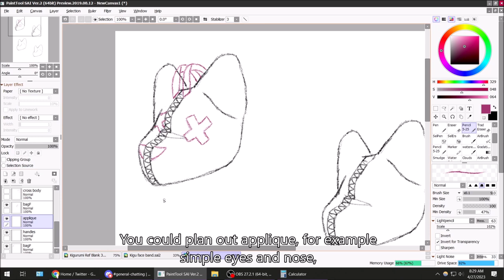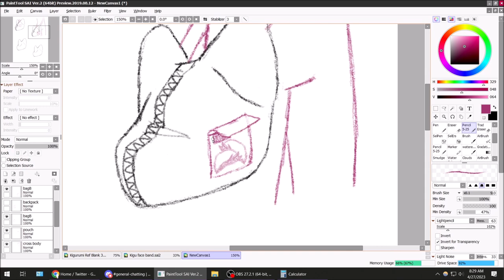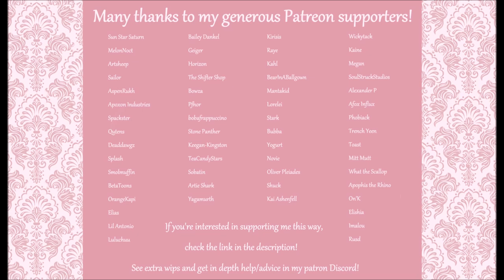How to Make Fursuit Head Bags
Finally, another actual tutorial from me!! I am really happy to offer this one, I think a lot of people will get use out of it!!